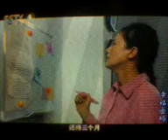CCTV-4 03-10-11_2141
Fragmentos del canal chino CCTV-4